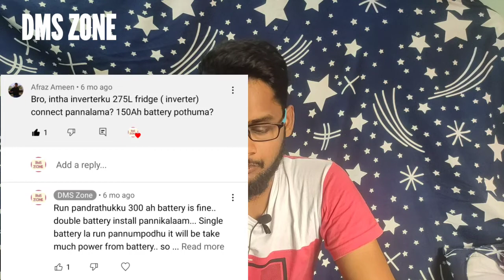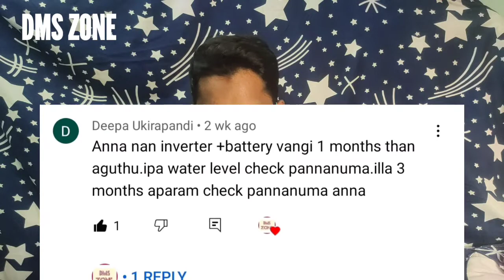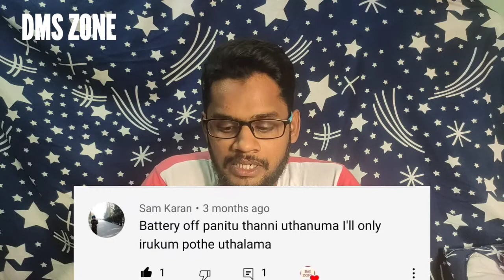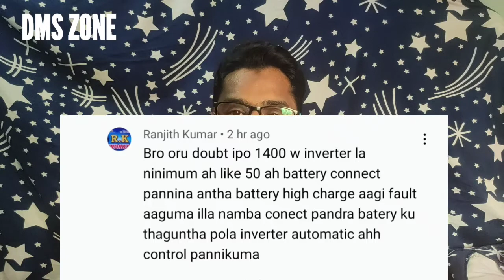how to use Inverter in home Battery//Battery continues charging problem//How to fill Distilled water